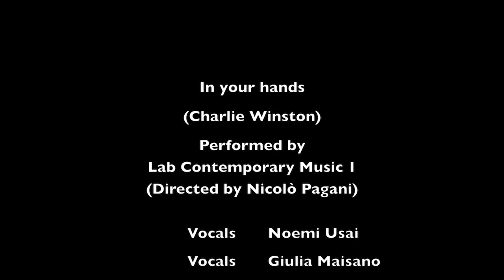In your hands - Charlie Winston [cover] (Sonus Factory - The Factory Live 2016)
In your hands - Charlie Winston [cover]

Lab Contemporary Music 1
(Directed by Nicolò Pagani)

Valentina D’angelo: Drums
Daniel De Michele: Bass
Andrea Marzilli: Guitar
Federico Aramini: Keyboards
Noemi Usai: Vocals
Giulia Maisano: Vocals
Michele Di Tommaso: Vocals

Recorded live: July 6th, 2016 at Contestaccio (Rome - Italy)

Category
Music
License